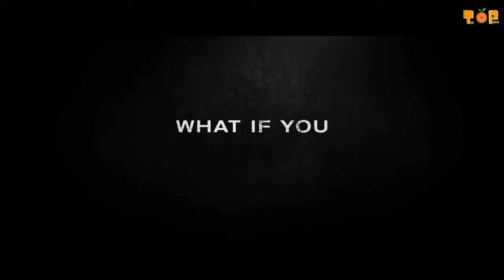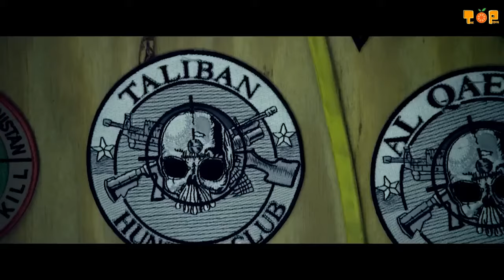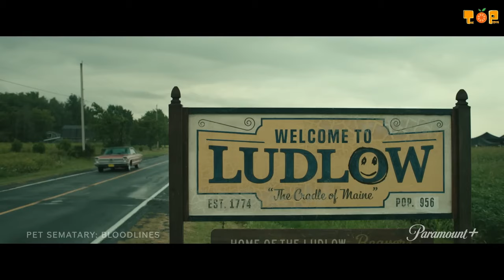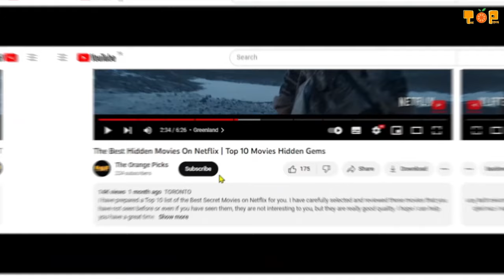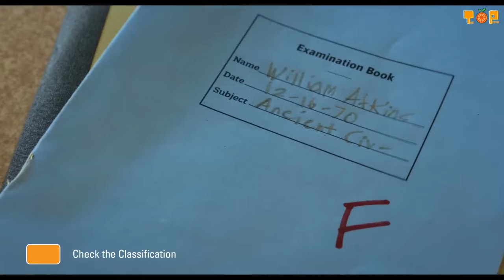New to Prime Video April 2024 | New Gems Releases to Prime Video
🎥 The highly anticipated Prime Video collection for April 2024 is here! Don't miss out on this month's best movies and best TV series, packed with brand new movies, exciting series and content worth discovering.

🌟 There's also a surprise contender for the best movie of 2024. There's a lot to check out on Prime Video this month!

🚀 Chapters:
00:00 - Intro
00:20 - Number 10
01:00 - Number 9
01:43 - Number 8
02:27 - Number 7
03:25 - Number 6
04:11 - Number 5
05:00 - Number 4
05:59 - Number 3
07:02 - Number 2
07:57 - Number 1